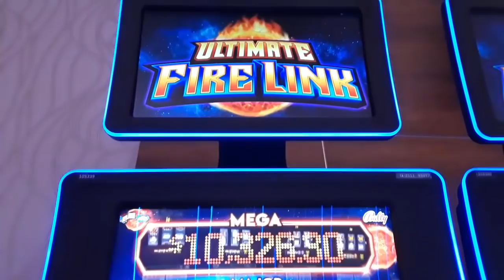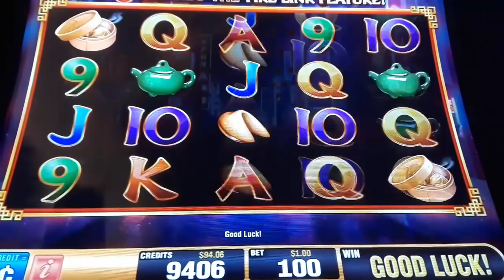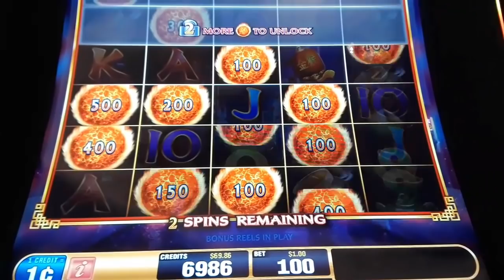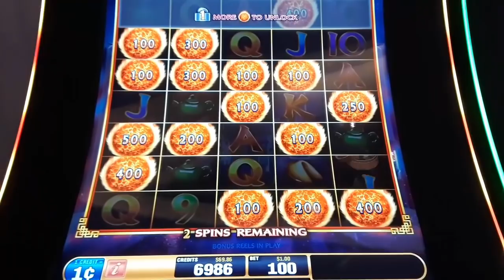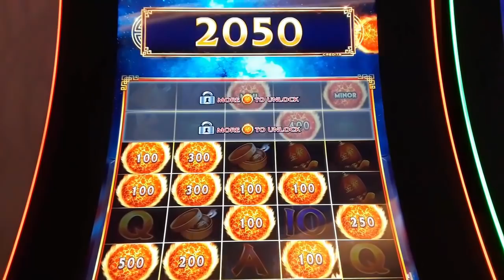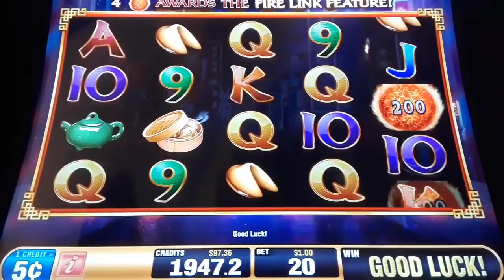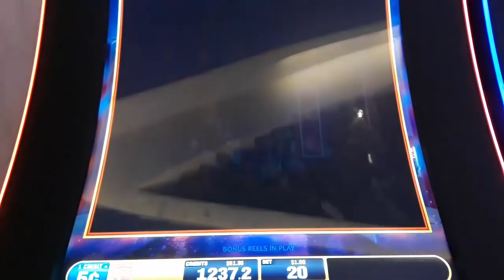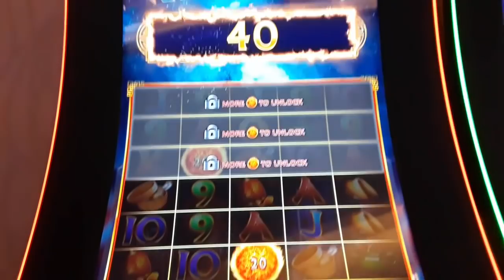FIRST ATTEMPT ON ULTIMATE FIRE LINK SLOT MACHINE - SunFlower Slots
Slot Machine
First time we played this game. So excited :) We'll play Fire Link again soon